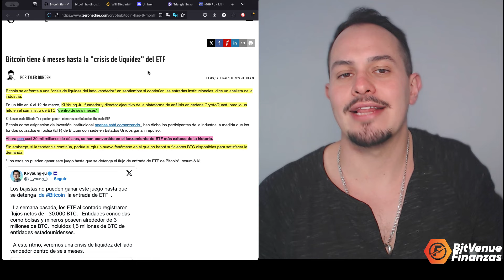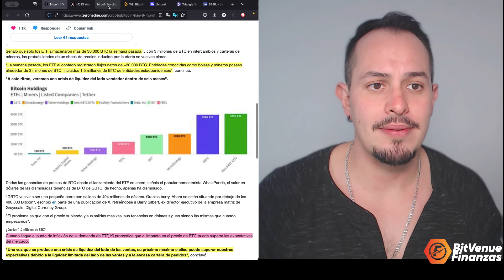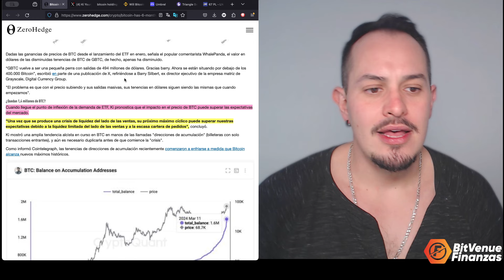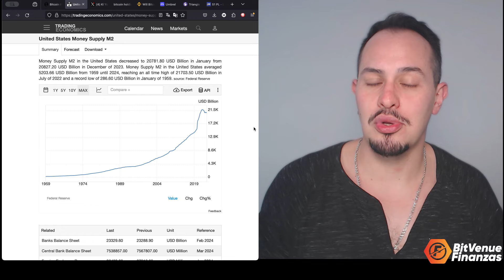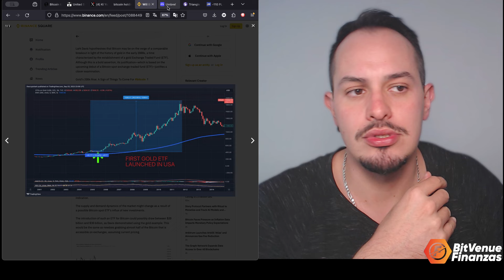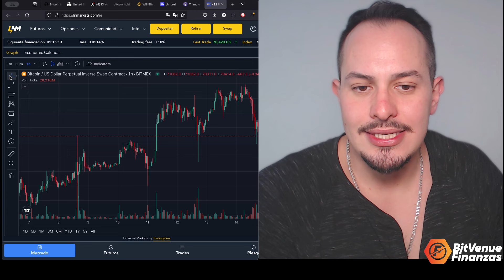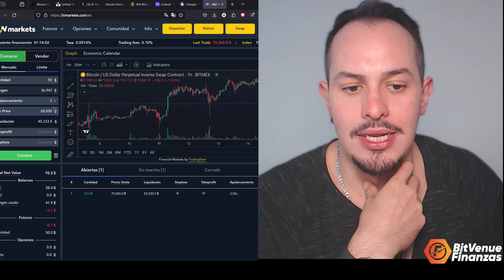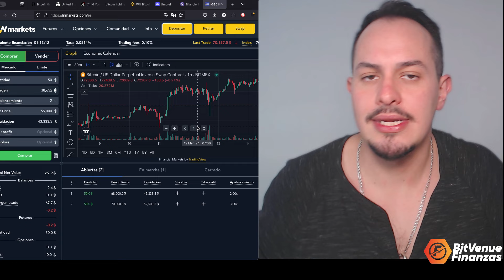¡EL ETF MÁS EXITOSO DEL MUNDO! ENTERATE DE ESTO ANTES DE QUE SEA DEMASIADO TARDE